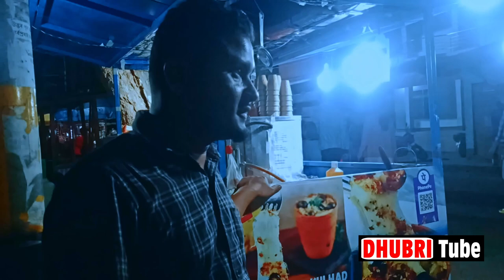A Coffee party ll Turky smart Coffee ll shooting vlog of ''Shewalir Enisha"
New shooting vlog with beautiful coffee party after shooting
enjoying all artists and a refreshment party